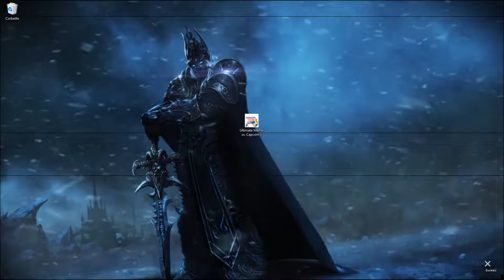Ultimate Marvel VS Capcom 3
Voici un jeu connu de presque tous , peut etre une nouvelle serie de duel qui sait ?